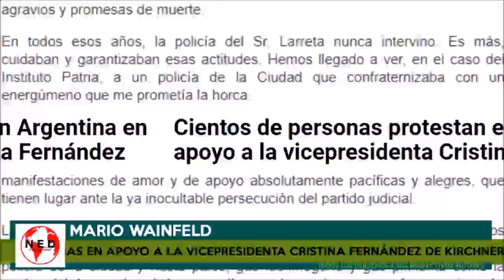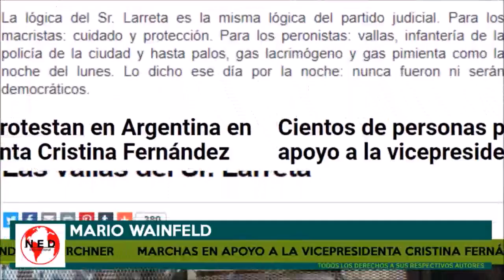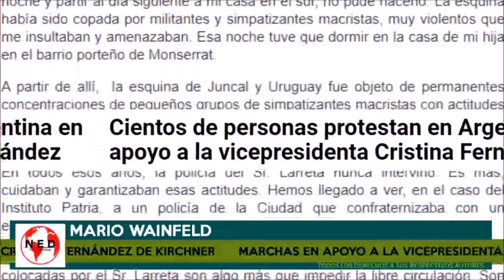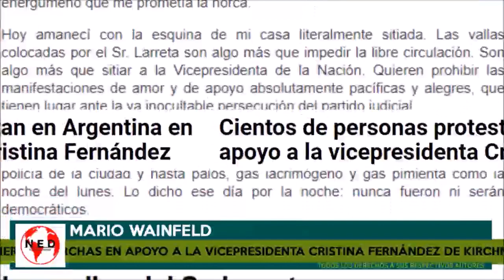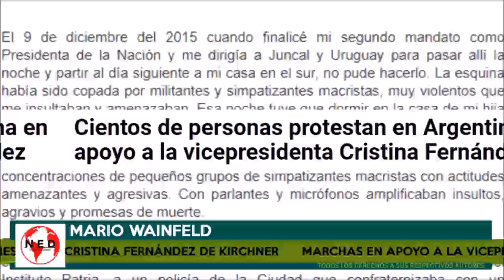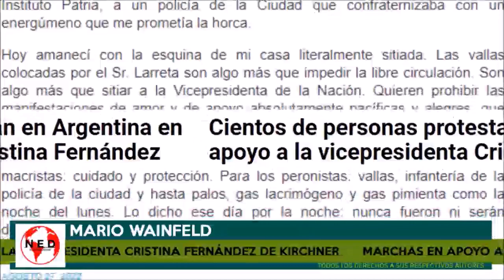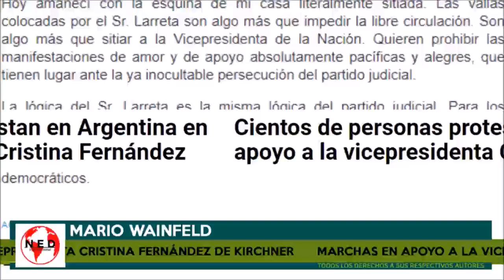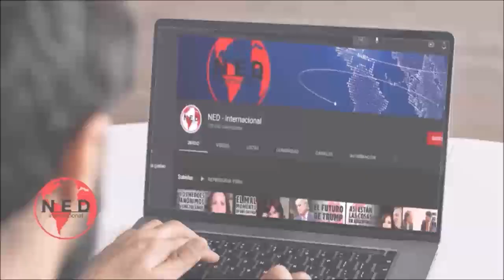EDITORIAL 🔴 MARCHAS DE APOYO A CRISTINA FERNÁNDEZ DE KIRCHNER